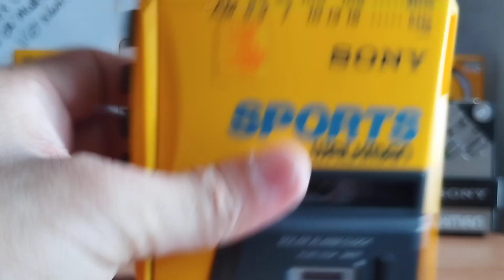Sony Walkman sports radio cassette player Sony WM AF 58 Máy nghe nhạc cassette cầm tay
Dear friend
- Please select subtitles to watch the video
Thank you very much
Kind regards
Van Hoang